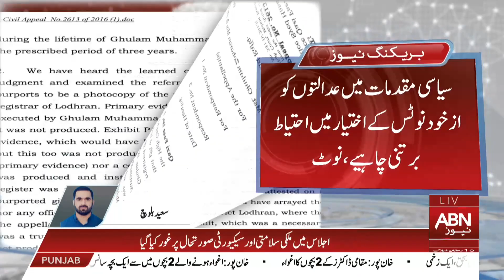Supreme Court Punjab KPK election Case || Justice Athar Minallah Releases a comprehensive note